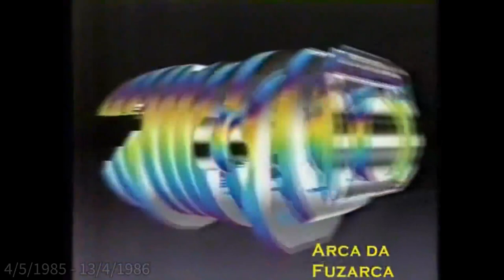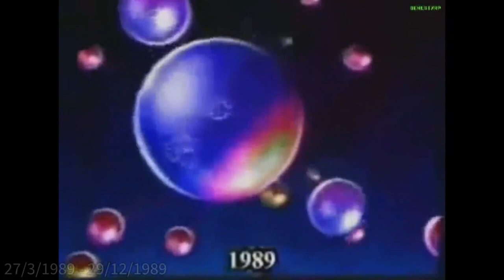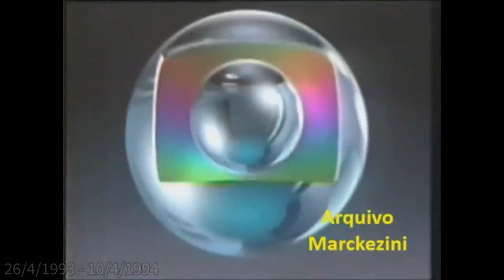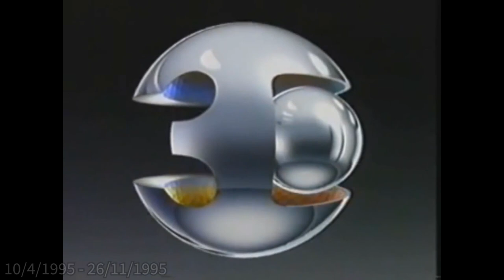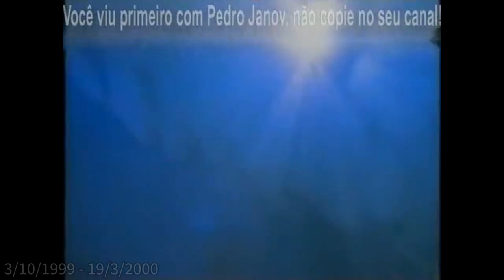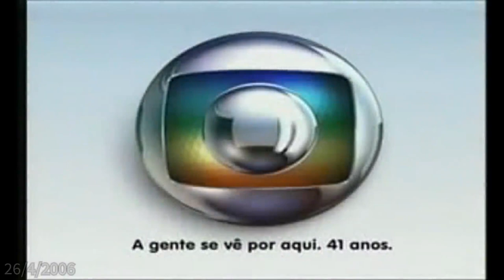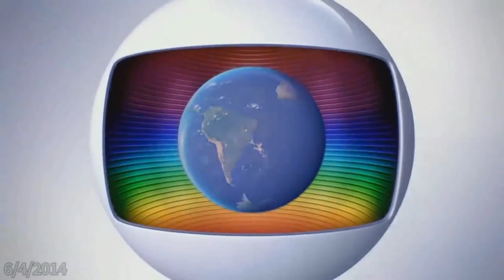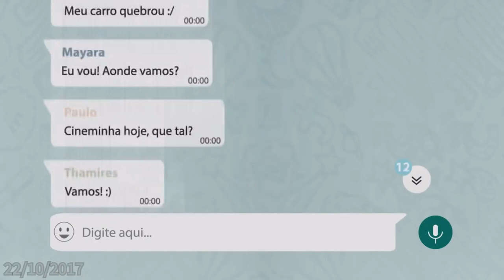(Requested by @thenorthplattespacemonkeyb4035) (REUPLOADED) Vinhetas - Rede Globo (1965-2018)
Reuploaded from @A278PlusPi-Legacy because it's unlisted
Requested by @thenorthplattespacemonkeyb4035